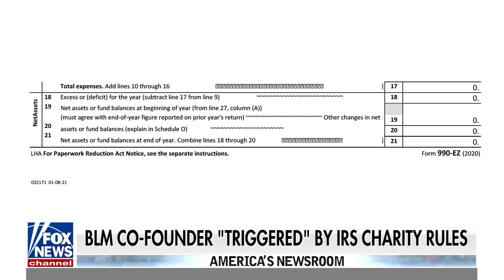Black Lives Matter co-founder 'triggered' by IRS charity rules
William La Jeunesse reports on Patrisse Cullors' reaction to disclosure forms.